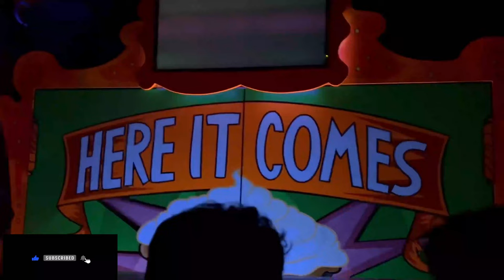What is The Future Of The Simpsons Ride At Universal Studios Hollywood?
simpsons ride closure rumors have been swirling for years and its getting ever so close in Florida, but when will it close in Hollywood?